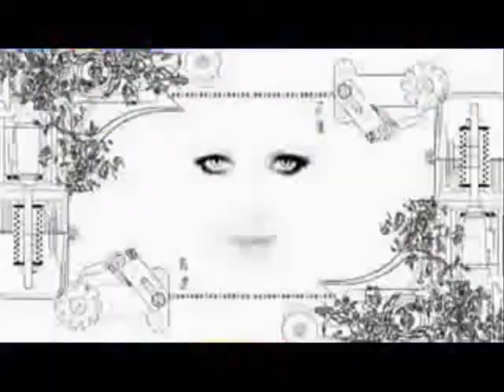我不壞-王柏森